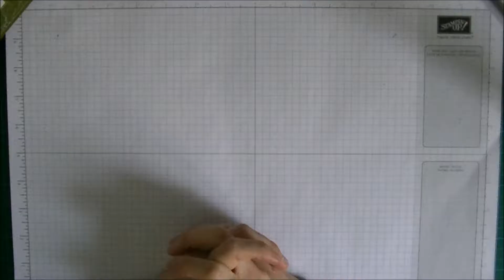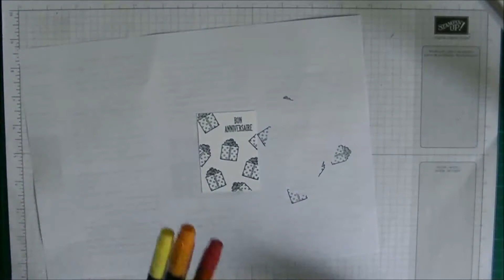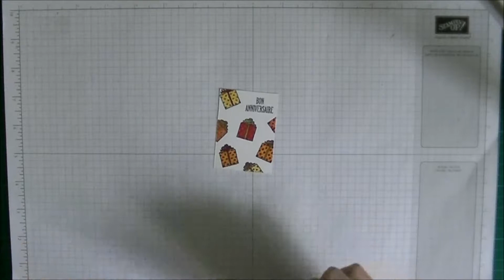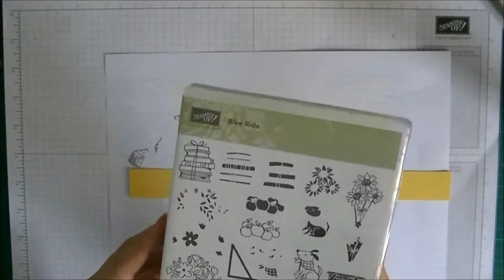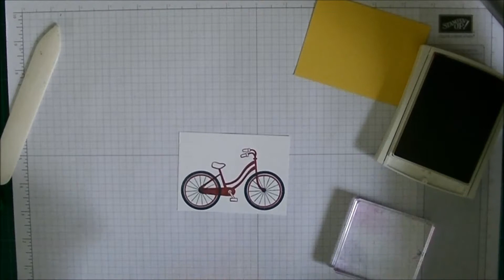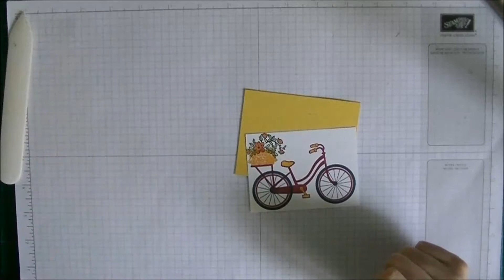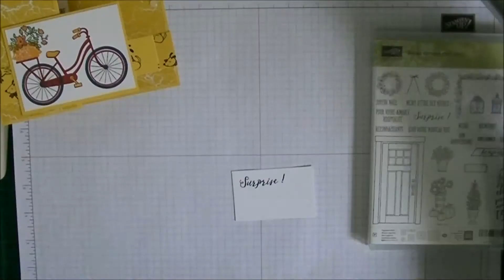Carte d'anniversaire "A bicyclette"